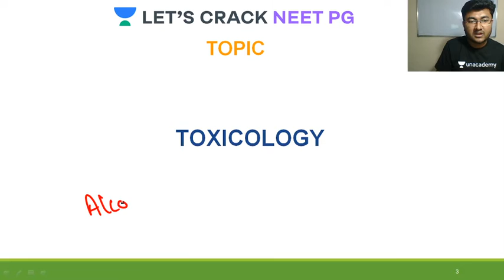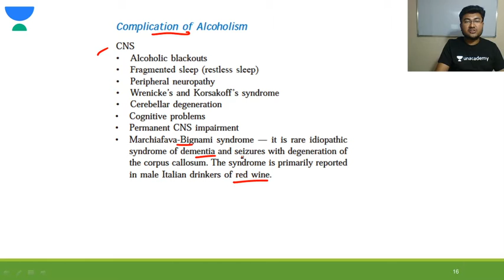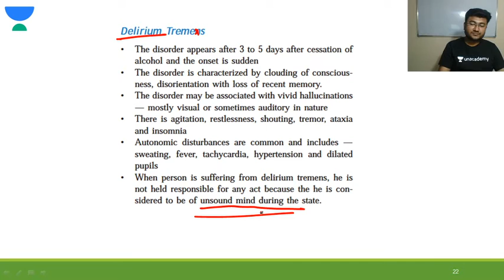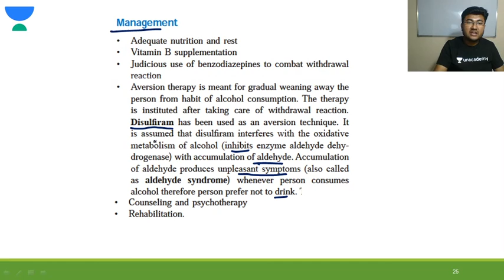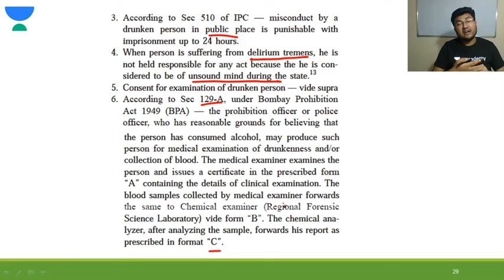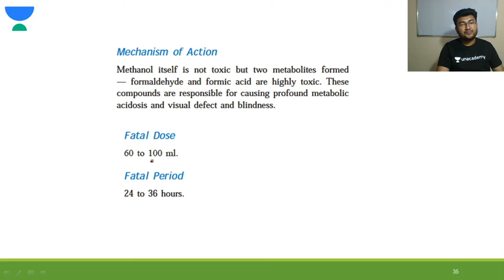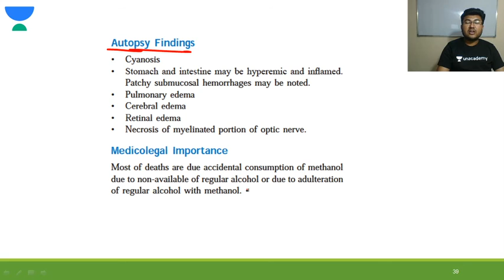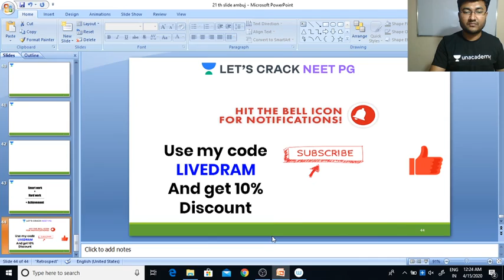Alcoholism and Methanol Poison | Complete Toxicology | Target NEET PG 2021 | Dr. Ambuj Mittal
Alcoholism and Methanol Poison for NEET PG 2021 has been discussed in this video. Know about the best tips, tricks, and strategies to ace the NEET PG Exam. Dr. Ambuj Mittal will also share various preparation strategies along with examples that will help you to crack the exam.

Unacademy Subscription Benefits:

1. Learn from your favorite teacher
2. Dedicated DOUBT sessions
3. One Subscription, Unlimited Access
4. Real-time interaction with Teachers
5. You can ask doubts in a live class
6. Limited students
7. Download the videos & watch offline